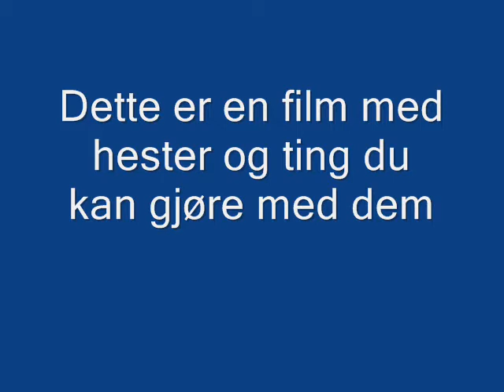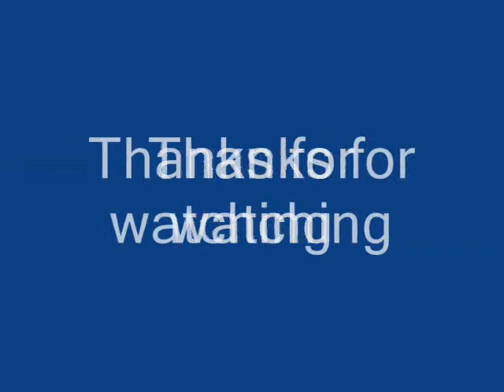Ting med hest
dette er en film med lukt av hest ii! det er mange bilder  av meeeej